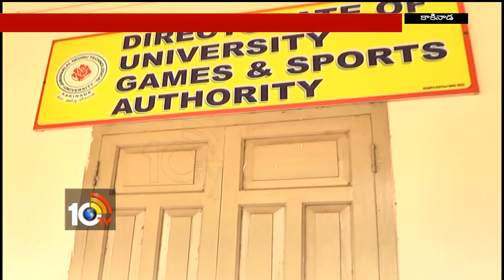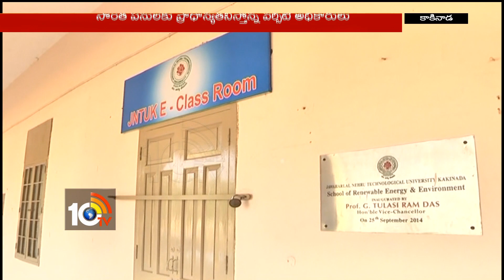Kakinada JNTU Staff Negligence | Students Problems | AP | 10TV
10tv News Channel Owned by Spoorthi Communications Private Limited. 10Tv is one of the leading News channels which the delivers National and International And Regional News Streaming 24/7.10Tv has its wings spread all over the world to deliver the trustful news.Channel Dedicated to GeneralNews, LiveReports, Breaking News, Sports News, Weather News, Entertainments, BusinessUpdates, Big Debates,Exclusive Interviews etc.